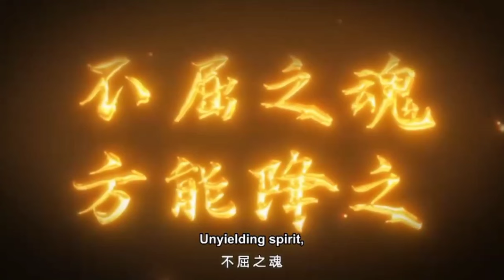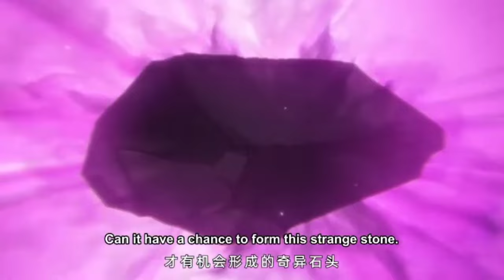Martial Peak - Episode 01 ( English Sub )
The Martial Peak Manhwa finally got an Anime production

Synopsis :-

Yang Kai starts off as a Trial Disciple of High Heaven Pavilion, where he is unable to advance on the path of Martial Dao due to a birth defect. This all changed when he one day stumbled upon a mysterious Black Book. Later, a Golden Skeleton, impressed by Yang Kai's mental fortitude and attitude, comes from the book and integrates itself into his body ...

upcoming anime 2024
Upcoming anime
2024 anime
manhwa recap
Anime 2024